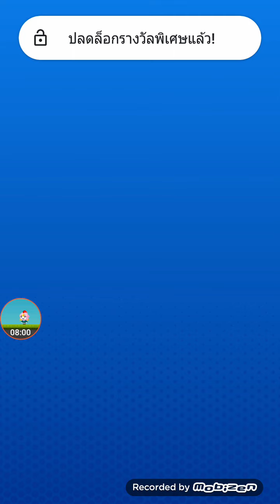มาแล้วค่ะ :)